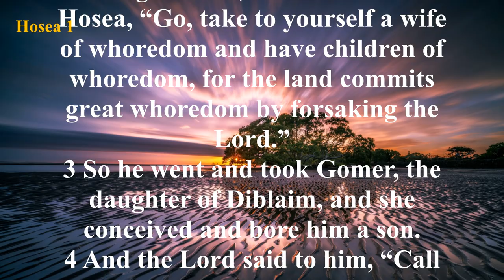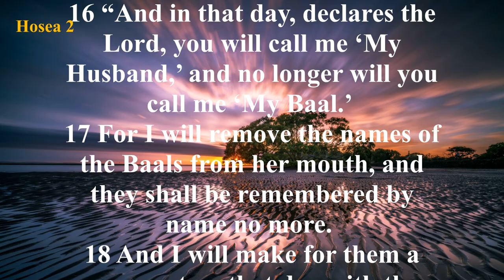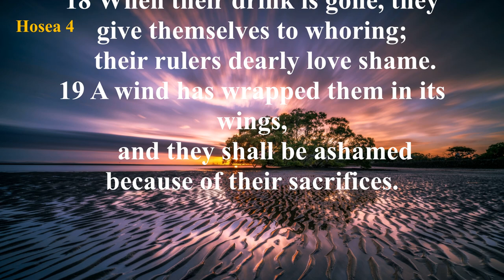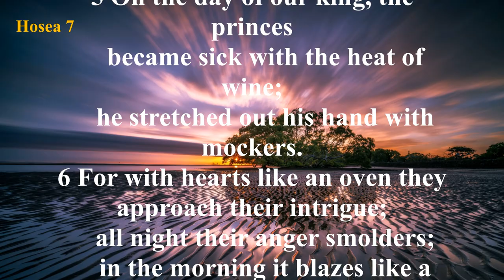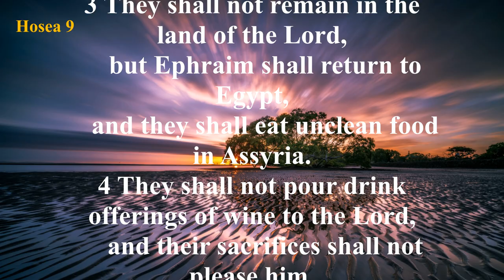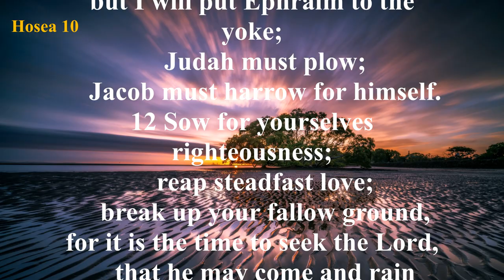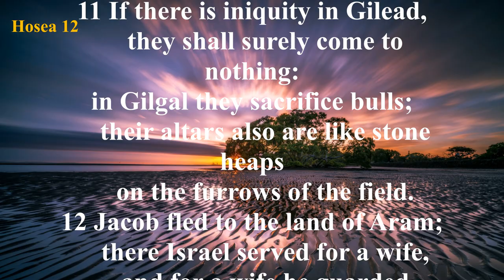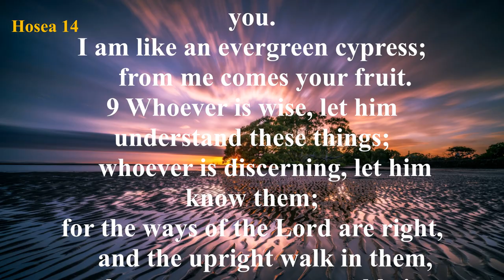The Book of Hosea (ESV) | Full Audio Bible with Text by Max McLean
Summary: The Book of Hosea can be divided into two parts: (1) Hosea 1:1-3:5 is a description of an adulterous wife and a faithful husband, symbolic of the unfaithfulness of Israel to God through idolatry, and (2) Hosea 4:1-14:9 contains the condemnation of Israel, especially Samaria, for the worship of idols and her eventual restoration.

The first section of the book contains three distinctive poems illustrating how God’s children returned time after time to idolatry. God commands Hosea to marry Gomer, but after bearing him three children, she walks away from Hosea to her lovers. The symbolic emphasis can be seen clearly in the first chapter as Hosea compares Israel’s actions to turning from a marriage to life as a prostitute. The second section contains Hosea’s denunciation of the Israelites but followed by the promises and the mercies of God.

The Book of Hosea is a prophetic accounting of God’s relentless love for His children. Since the beginning of time God’s ungrateful and undeserving creation has been accepting God’s love, grace, and mercy while still unable to refrain from its wickedness.

The last part of Hosea shows how God’s love once again restores His children as He forgets their misdeeds when they turn back to Him with a repentant heart. The prophetic message of Hosea foretells the coming of Israel’s Messiah 700 years in the future. Hosea is quoted often in the New Testament.